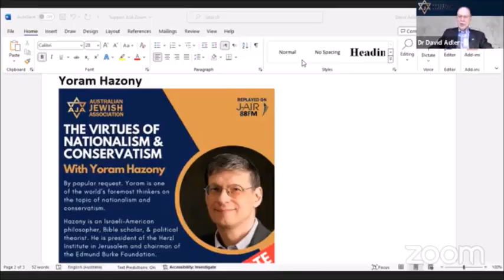Judeo-Christian Values & the Fight Against Antisemitism with Mark Leach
Mark is an Anglican pastor and co-founder of the "Never Again is Now" rallies.

We discuss the initiative to stand with the Jewish community against antisemitism as well as major threats to the Australian Jewish and Christian communities, including Islamic extremism and radical left wing activism.

Mark shares his own personal story of confronting antisemitism.